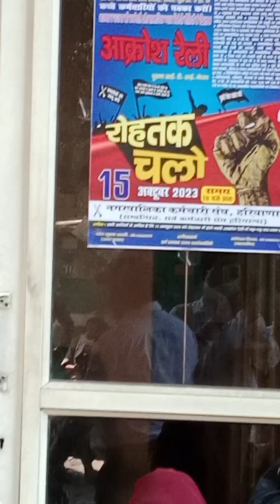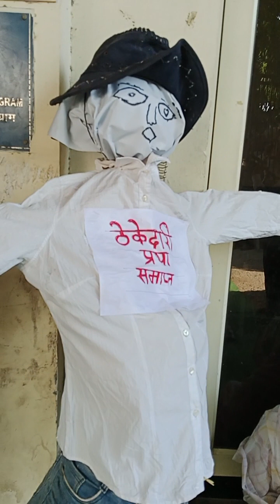भूख की फसल से फायदा उठा रहे पूंजीपति गरीबों को हड़ताल करने पर मजबूर करते हैं -राजेन्द्र सिंह सरोहा